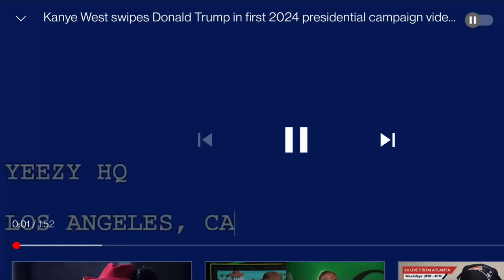Kanye West isn't CRAZY but Ye's A Problem!!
Kanye West is not crazy but Ye's a problem. He's a curious black man with the resources to explore his curiosity. For less courageous and adventurous people, this type of freedom is scary. Americans have been so conditioned to to follow rules and not disrupt the status quo. Just go along to get along. Well, Kanye West wants answers and he's willing to do whatever it takes to get them. We need to have better conversations in America. @kanyewest